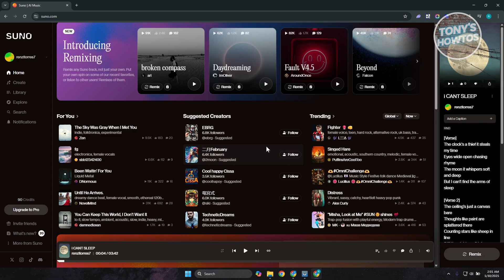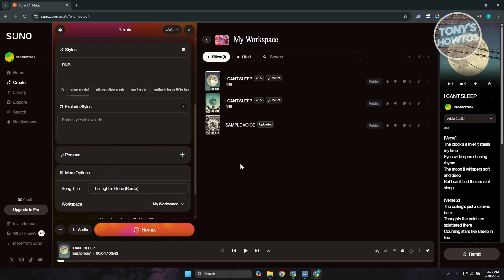How to Remix a Song in Suno AI (2026)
In this video, I show you How to Remix a Song in Suno AI in 2026. The quick and easy tutorial how to edit song in suno ai. Do you want to know step by step how to make rap remix in Suno AI in 2026? Yes? Great!